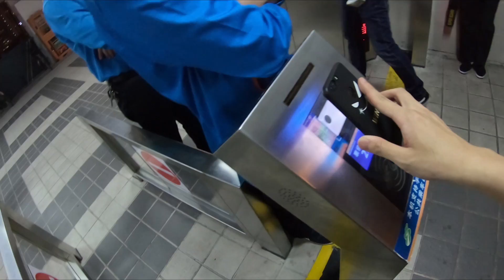MyVLOG 丨Beta04 外滩 → 陆家嘴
2019.6.1 随兴一游。
重要信息：2019年1月起，外滩金陵东路渡口18:30后停航，摆渡过江需步行1.5km至复兴东路渡口。从此告别2块钱浦江夜景黄金航线 QAQ